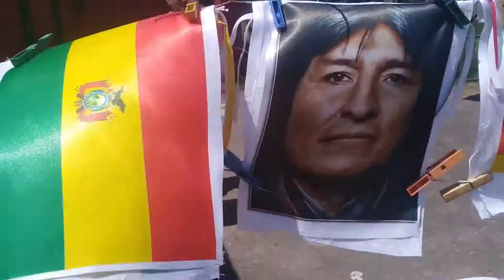Día del Estado Plurinacional de Bolivia, en el Bajo Flores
Día del Estado Plurinacional de Bolivia